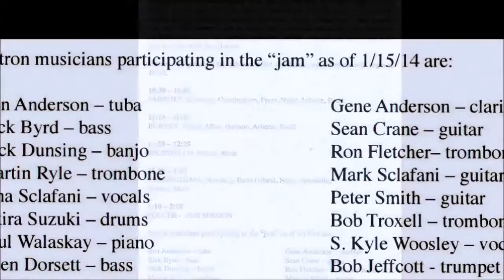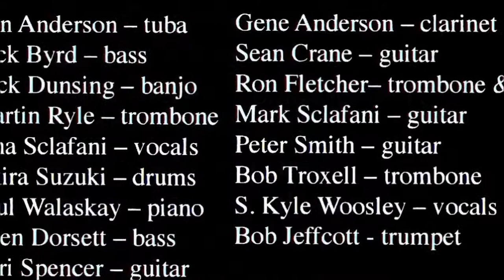NCJF 2014 Patron Musicians Perform With The Jazz All Stars Feb 8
NCJF 2014 Patron Musicians Perform With The Jazz All Stars Feb 8 Wilmington NC